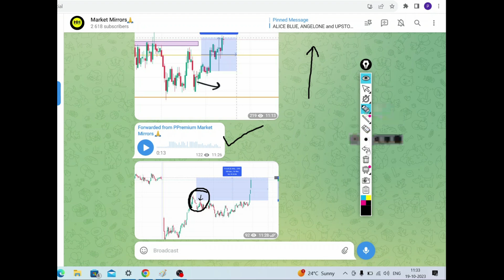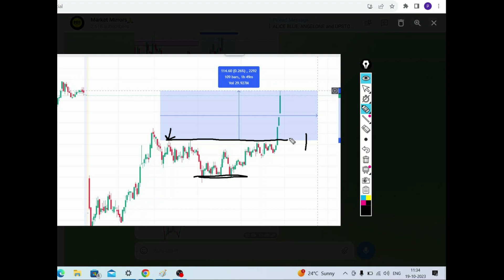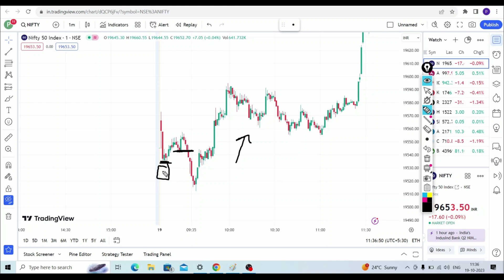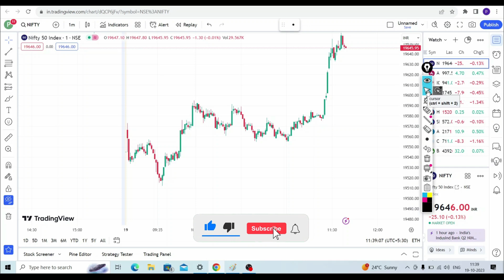banknifty 19 OCT 2023 में क्या हुआ ? nifty 🔥🔥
Secret of BIG TRADER @IntradayHunter
BANKNIFTY Chart Kaise Read Karen I Chart ko Kaise read Kare I Chart analysis for beginners I how to read charts for intraday trading I chart reading I secrets of profitable traders I inside candle I inside candle ghanshyam tech I Intraday trading strategies I option trading strategies I art of trading I ghanshyam tech I art of trading 9.20 strategy I candlestick patterns I false breakout kaise pehchane I intraday hunter live I intraday hunter I stoploss hunting strategy I INSIDE BAR Trading Strategy I Best Candlestick Trading Strategy I secret candle I secret candlestick pattern

THESE ARE JUST MY PERSONAL VIEWS BASED ON THE TECHNICAL  KNOWLEDGE AND MY EXPERIENCE IN THE MARKET AND I AM NOT A SEBI REGISTERED ANALYST. KINDLY CONSULT YOUR OWN FINANCIAL ADVISOR OR DO YOUR OWN RESEARCH BEFORE TAKING ANY TRADING ACTION ON MY VIEWS.

                                                                               --- MARKET MIRRORS

ghanshyam tech
2.20 strategy
fake breakout
breakout trading
breakout trading strategyfalse breakouts
breakout strategy